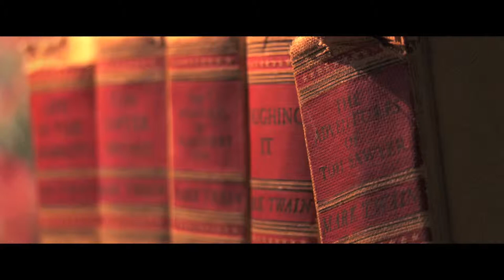Have you heard of the Great American Steamboat Company?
Relive the moments of Mark Twain aboard the Great American Steamboat Company. A relaxing cruise up the Mississippi River aboard a luxurious steamboat.